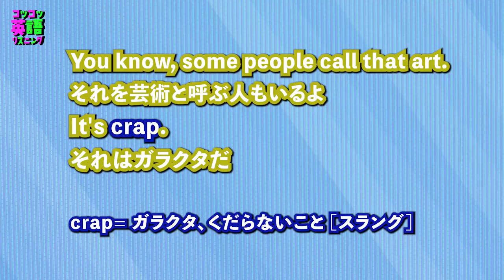『ガラクタ』のスラング聞き取ってみよう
コツコツ英語リスニングでは、実際のネイティブの発音を使って短い時間でリスニングの練習できます。音とフレーズを脳に定着させていきストックを増やすことでいつの間にか、ネイティブが何を言ってるかわかるようになります。

聞き取る力は英語上達のガソリンみたいなもので、ここが出来ると自然とその他の部分も伸びていきます。聞き取る力を中心に英語能力を上げていくと上達が早いです！コツコツ行きましょう！

英語を勉強しているご友人、ご家族などがいれば広めていただけるとありがたいです。
年齢は問いません、どうぞ宜しくお願い致します。